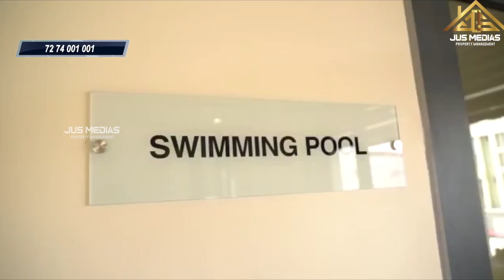ആഡംബരത്തിന്റെ അതിപ്രസരം | Luxury Flat Sale In Ernakulam | 3 Bhk | Vazhakkala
Luxury Flat Sale In Ernakulam
Vazhakkala
2500 Sqft 3 Bhk
Asking Price Negotiable
For More Details Call Or WhatsApp

Published by

JUS MEDIAS
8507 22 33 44